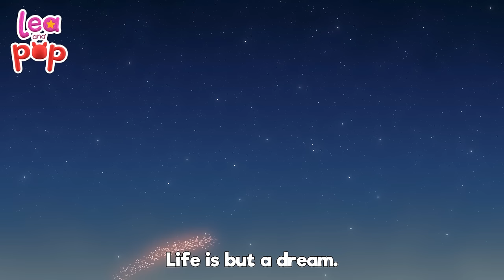This Little Piggy🌟 Fun and Catchy Nursery Rhymes | Sing-Along Adventures with Lea and Pop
🎉 Welcome to Lea and Pop's Fun Kids Songs Compilation! 🎶

Get ready for a world of entertainment and education designed just for your little ones! 🌈 We're here to make learning a delightful adventure filled with relaxation, vibrant colors for kids, catchy nursery rhymes, and the most exciting music for kids. 🌟

At Lea and Pop's, we believe that learning can be a fun experience, and that's why our channel is packed with engaging and interactive content. From learning songs that teach shapes, numbers, and ABCs to exploring daily life activities for kids and discovering new hobbies for kids, we've got it all covered! 📚🎨🏡

But that's not all! We dive into kids' emotions, helping them understand and express their feelings through entertaining and relatable stories. 😊🤩

Our channel is a place where kids can laugh, learn, and grow, all while having a blast! 🚀